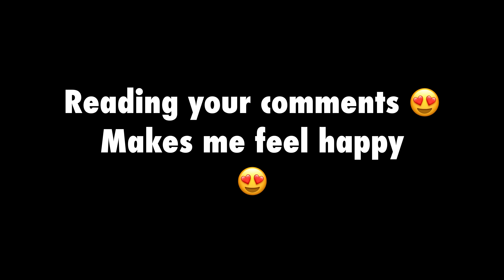finally🥵I MET PAYAL GAMING CHALLENGED ME IN CLASSIC MODE 🔥|SAMSUNG,A3,A5,J2,J3,J5,J7,S5,S6,J1,XMAX